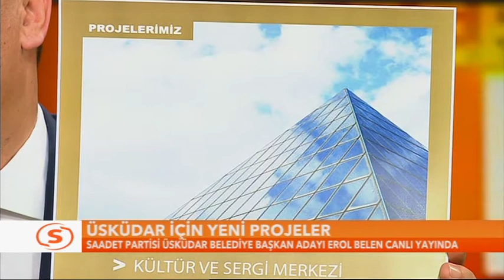EROL BELEN STV canlı yayın